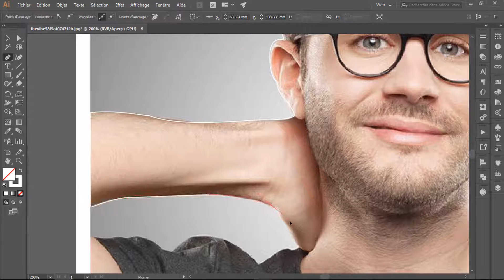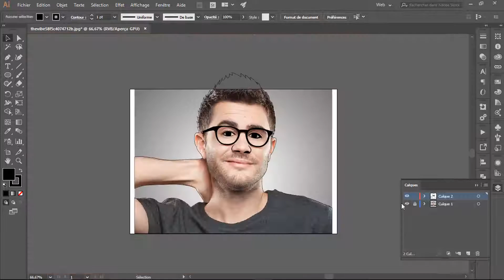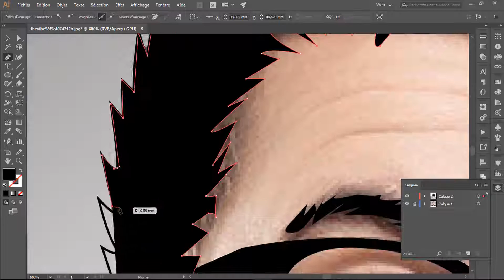Illustrator - CYPRIEN DESSIN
Pour remercier Cyprien pour l'épopée temporelle voici un petit portrait, fait à la plume!
Bon visionnage !